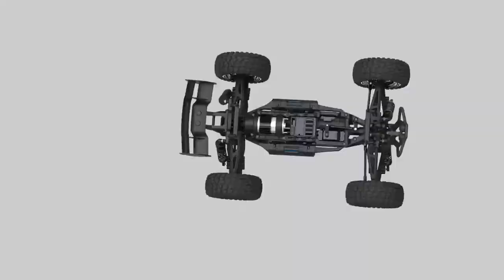1:12 2.4G 4WD Waterproof Desert Truck Off Road Buggy RTR RC Car with LED Lights high speed car12891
1:12  2.4G 4WD Waterproof Desert Truck Off Road Buggy RTR RC Car with LED Lights high speed car12891

- Easy Operation
High power 390 motor, makes it easy to operate and control. 2.4GHz control system ensures the strong anti-jamming capability. A great choice for both beginners and professionals
- Real Experience
1:12 full-scale simulation design with 40km/h max speed. Just like a tiny real racing car which brings you the real experience
- Stable and Durable
Four-wheel independent suspension system, shockproof, prevents damages caused by the vibration effectively. Super pliable engineering material is adopted to make the body which ensures the ruggedness
- Can be played on ground, grassland and sand land
- Function: forward, backward, turn left, turn right, can climb over obstructions